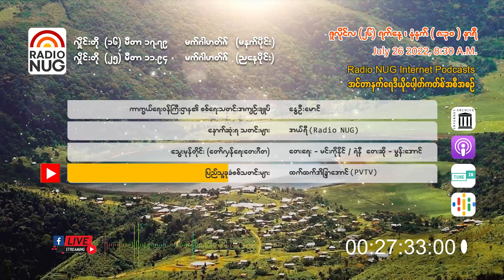Radio NUG - 26th July , 2022 Morning 8:30 AM LIVE @ 16 Meter Band, 17.79 MHz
Radio NUG - 26th July , 2022 Morning
8:30 AM LIVE @ 16 Meter Band, 17.79 MHz

📌 ကာကွယ်ရေးဝန်ကြီးဌာန၏စစ်ရေးသတင်းအကျဉ်းချုပ်- နွေဦးမောင် (5:51)
📌 နောက်ဆုံးရသတင်းများ - အယ်ရီ (Radio NUG) (13:42)
📌 သွေးမုန်တိုင်း (တော်လှန်ရေးတေးဂီတ)- တေးရေး-မင်းကိုနိုင်၊ ရဲနီ တေးဆို-မွန်းအောင် (4:33)
📌 နေ့စဉ်သတင်းများ -ထက်ထက်အိန္ဒြာအောင်  (PVTV) (2:27)

Podcast Channels-
(GOOGLE)